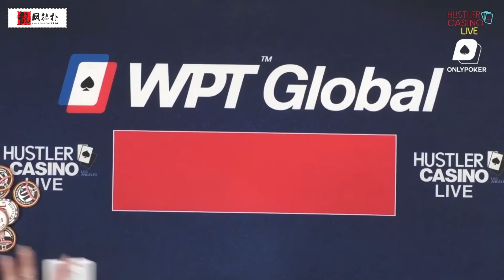【必看德州扑克】中不看牌就下注！日本小姐是疯了吗？美女高额德州现金桌，第三季02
Hustler超高额现金桌 美女系列
扑克 poker 德州扑克 赌博 gamble 现金桌 cashgame 高额 high stakes#highlights#集锦#体育#sport#美女#tom dwan#传奇扑克